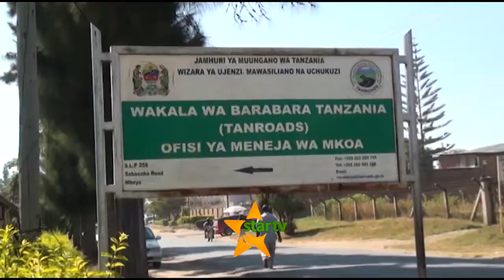KUPUNGUZA AJALI, MSONGAMANO MBEYA: Barabara ya magari makubwa yatakiwa